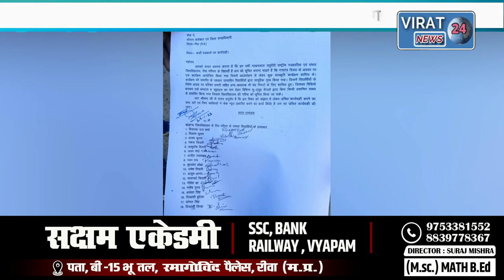REWA में फ़र्ज़ी पत्रकारों के खिलाफ कार्यवाही को लेकर MCU के छात्रों ने कलेक्ट्रेट का किया घेराव !